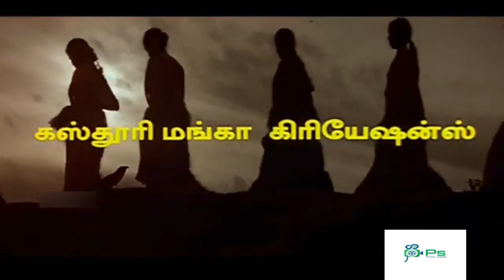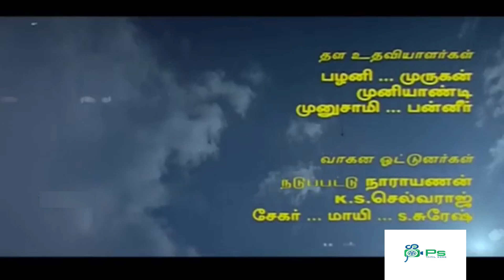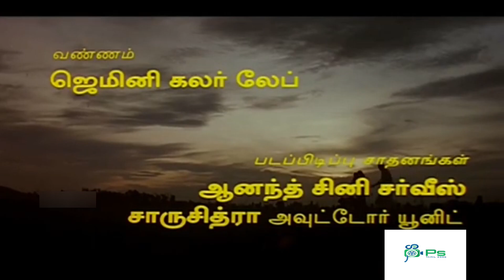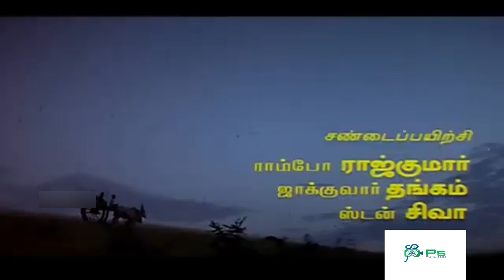கதை போல தோணும் இது கதையும் இல்ல இதை கலங்காம கேட்கும் இதயம் || Kadhai Pola Ketkum || Melody H D Song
Movie - Veera Thalattu
Cast - Murali , Kushboo , Radhika
Singer - Illaiyaraja
Lyrics - Kasthuri Raja